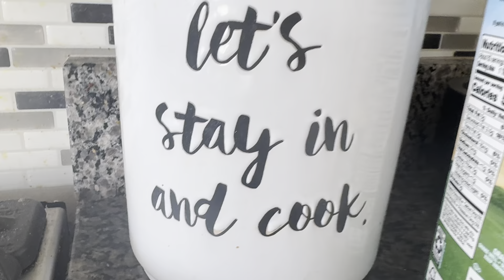French toast |Quick and easy recipe |breakfast recipe|5 min breakfast recipe